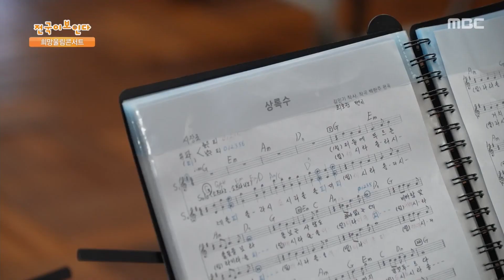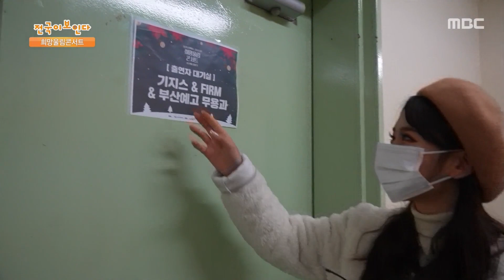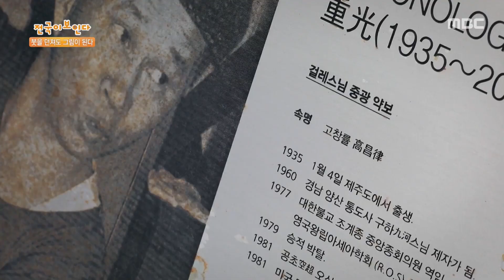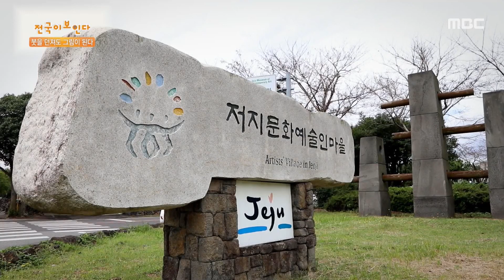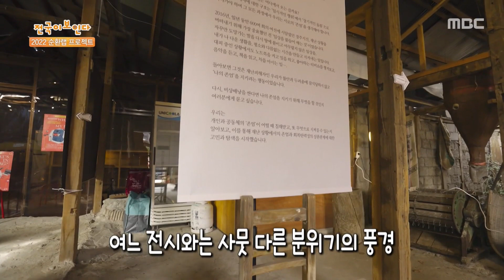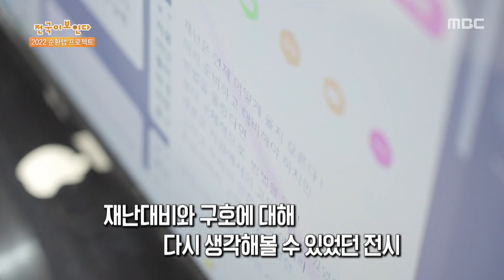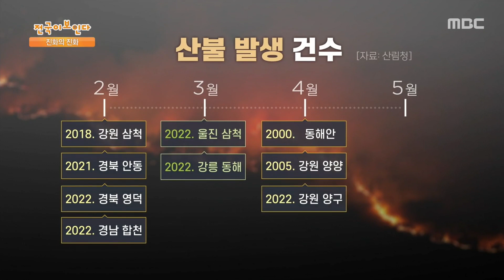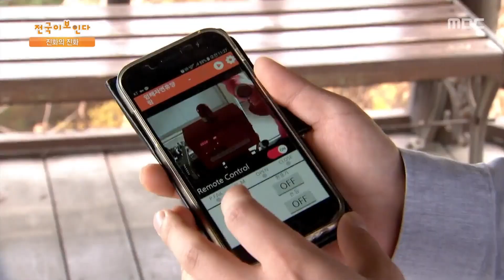희망울림콘서트 | 중광 스님 작고 20주기 특별전| 순환랩프로젝트 | 진화의 진화 | 전국이 보인다 | 12월 24일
00:00 희망울림 프로그램
주말인데도 리코더 소리로 가득한 교실?! 부산지역 초중고 학생들이 한국자산관리공사의 사회공헌활동인 ‘희망울림 프로그램’에 참여하게 되었다고 하네요. 희망울림 프로그램이란, 부산 시민의 문화예술분야의 정서를 함양하기 위해 기획한 한국자산관리공사의 대표적인 사회공헌활동이라고 합니다. 난타 전문가에게 전문적으로 강습까지 받는 중학생들의 난타 공연까지! 연말을 따뜻하게 채워 준 희망울림 콘서트! 콘서트와 함께 아이들의 꿈과 희망을 응원해봅니다!

08:29 중광스님의 작고 20주기 특별전
지난 5월 25일, 중광 스님의 작고 20주기를 맞아 특별전이 열렸는데요. 생전 본인의 생각을 거침없이 표현해왔던 중광 스님. 중광 스님의 고향인 제주에서도 그의 흔적을 만나볼 수 있었습니다. 이후 통도사로 출가를 하여 수행을 하셨던 중광스님. 20대 후반 무렵, 그를 사로잡았던 것은 바로 달마. 하루에 수십, 수백 장을 그려내며 그가 가진 내면의 힘을 보여주었습니다.
그의 고향 제주에는 중광의 작품에 대한 기록과 기억 과정이 활발히 이루어지고 있었습니다.
종교와 현실을 가뿐히 뛰어넘었던 유연한 사람, 중광. 그가 세상에 남기고자 했던 이야기를 함께 들어봅니다.

18:54 2022 순환랩 프로젝트
기후 위기와 함께 빈번해지고 있는 재난! 색다른 전시를 통해 재난에 대비하는 올바른 자세를 알아보았는데요. 경주 황리단길에 위치한 한 갤러리에서, 기후재난에 대비할 수 있는 유용한 정보를 재미있게 표현해 둔 이색 전시를 한다고 합니다! 여느 전시와는 사뭇 다른 분위기의 풍경이었는데요. 여기서 잠깐, 순환랩 프로젝트란 뭘까요? 인간과 사회 그리고 자연생태계의 순환을 주제로 해서 기후위기 시대 속 다양한 고민을 프로젝트 형태로 풀어본, 한국문화예술교육진흥원이 주관하는 사업 중 하나라고 합니다. 이 전시에는 대피소 안에서 인간의 존엄성과 인간다움을 어떻게 지킬 수 있는지 그 고민의 흔적들을 담아두었다고 해요. 뿐만 아니라 재난 상황 시 바람직하게 생존가방을 꾸리는 꿀팁도 알려준다고 하니, 정말 유익한데요. 우리, 재난가방 꾸리러 경주로 한 번 떠나볼까요?

27:12 진화의 진화
지난 봄, 대형 산불이 지나간 안동. 계절이 변해도 산불피해지역은 그 모습 그대로 입니다. 대형 산불 피해를 막기 위해 우리는 어떻게 해야 할까요. 지난 초대형 산불 때, 수많은 진화장비와 첨단기기로 맞섰지만 뜨거운 불길을 다스리기엔 역부족이였죠. 강릉, 울진으로 이어진 동해안 지역 산불은 기후변화로 인해 걷잡을 수 없이 큰 재난으로 이어졌는데요. 기후위기로 인한 산불은 현실이 되었고, 그 재앙을 어떻게 예방하고 관측할지는 그 어느 때보다 중요할 것입니다. 그렇다면, 초기에 산불을 예방할 수 있는 방법이 있을까요? 현장에서 직접 알아봅니다.